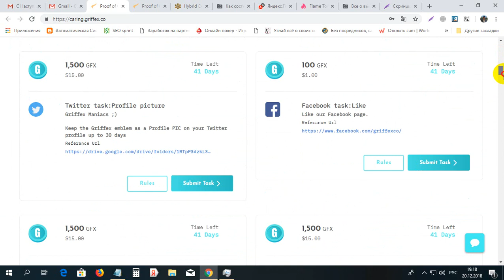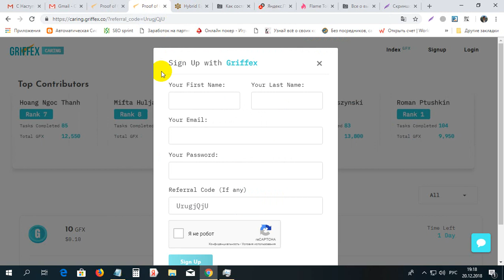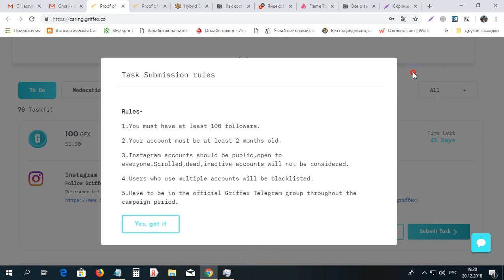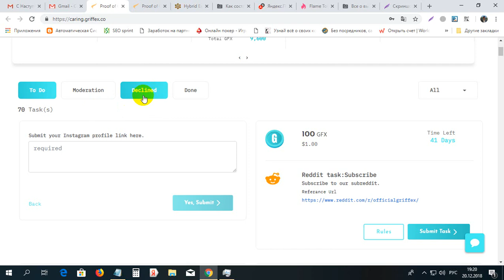Cum primim 1000 monede GRIFFEX gratis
Cum primim 1000 monede GRIFFEX gratis. Pentru inregistrare la GRIFFEX folosim linkul dat